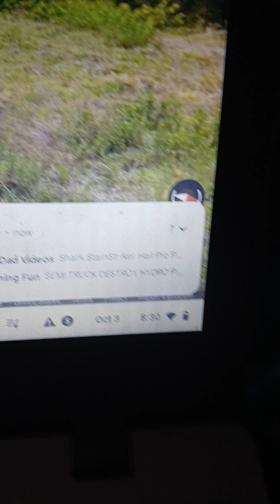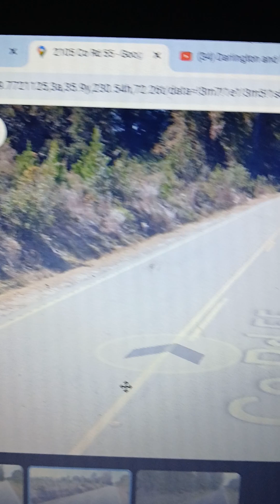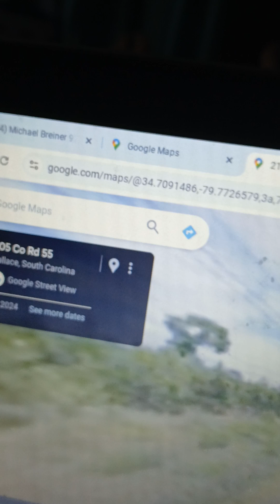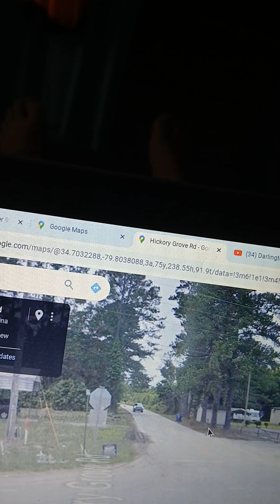Resurfacing Project Hickory Grove Road Marlboro County, SC (10/3/2024)